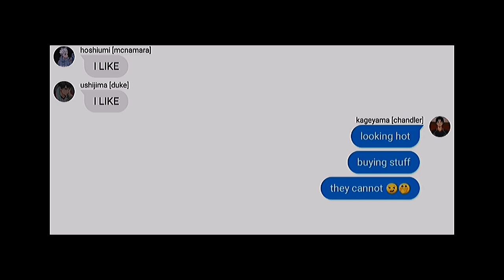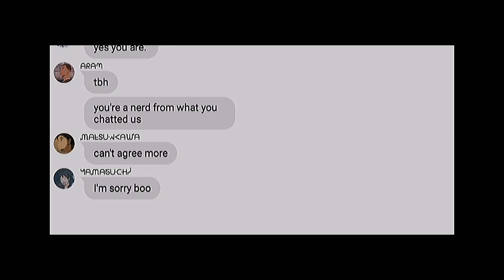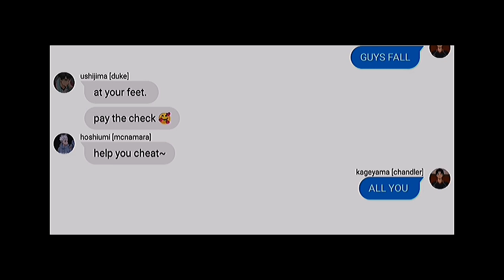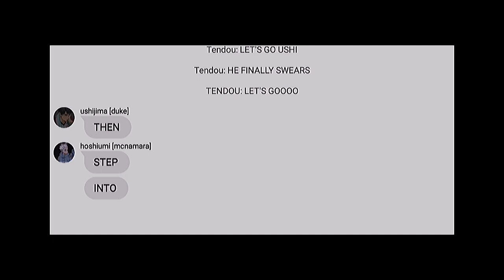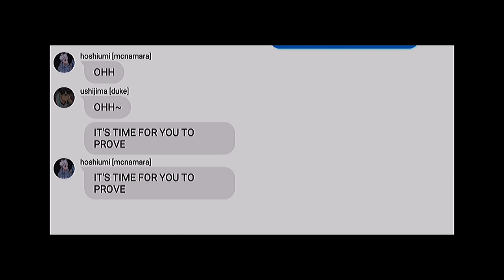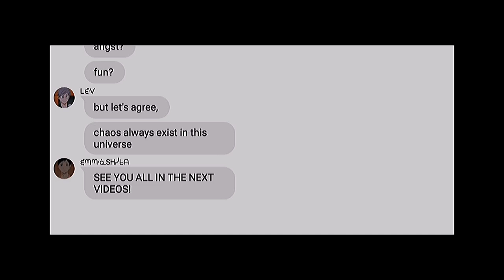NEW TRIO?!? || schweiden trio [1/?] || candy store~ || haikyuu texts || NEW OUTRO!!!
Socials:

Vlogging and unrelated content ; JustSummer

Gacha related content ; natsu chan

Wattpad ; nachaan_

Ao3 ; Nachaan_kun

NEW VIDEOS ARE OUT IN NATSU CHAN (haikyuu and DreamSMP)

Credits right here!

Main song used;

Candy Store-

Funny Background Music Instrumental (Free Music)

Funny Background Music | Awkward & Funny Instrumental Music

Outro made by: me ofc

The schweiden trio are based off in the haikyuu timeskip where all of them graduated from high school. This is a manga spoiler so if you want to understand more between the trio then search it up or read the manga! This may turn into a series so better be ready! I would not abandon the Sam&Cat series so you don't have to worry about that :DD